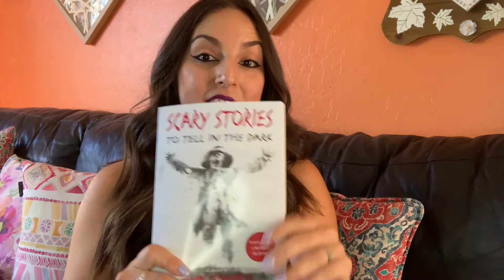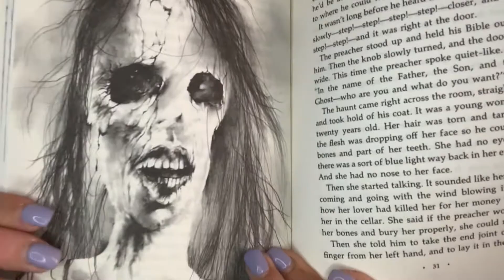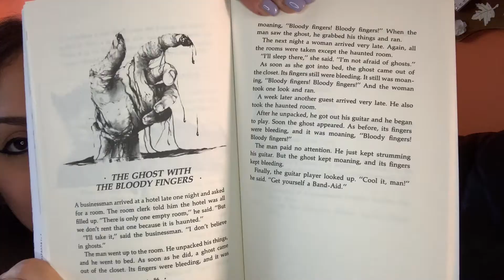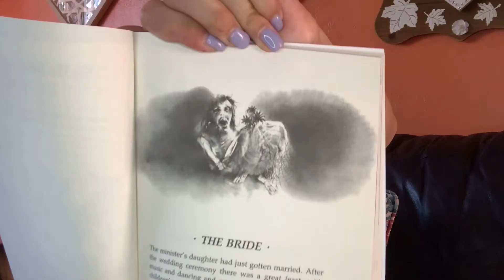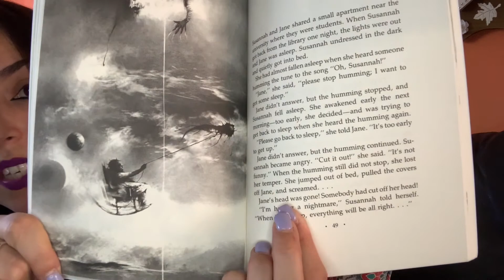Scary Stories To Tell In The Dark - The Books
Take a look at the Scary Stories To Tell In The Dark books with me. I showcase some of the iconic illustrations and do readings of a few stories.

Check out the short stories I have written, and horror book and movie reviews